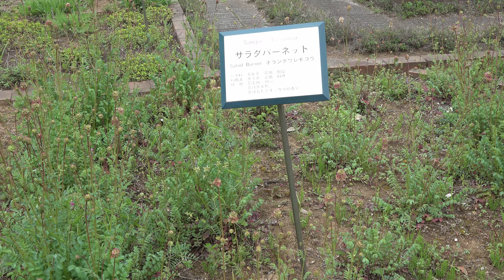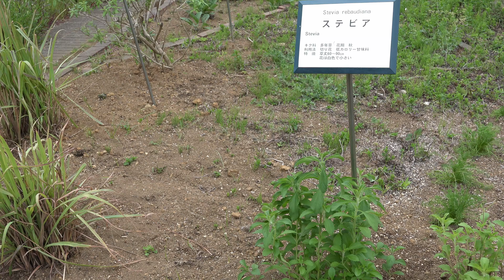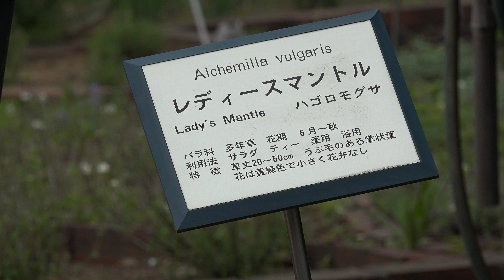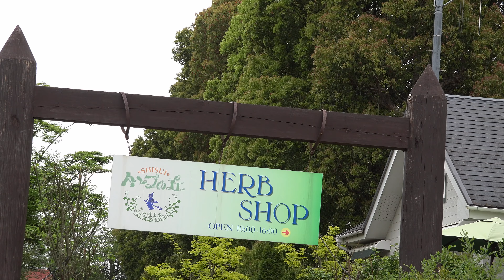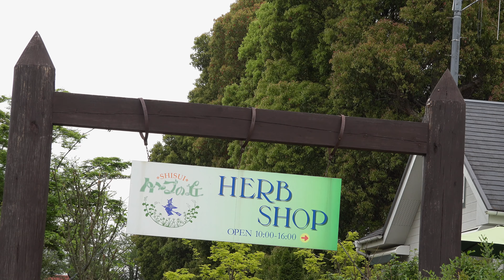2018年4月17日 しすい・ハーブガーデン 4K 100Mbps by FDR AX100